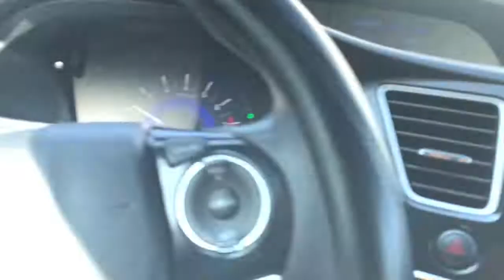Homelessness in Los Angeles streets 2021 Skid Row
If you found my video has helped you go ahead and tap the like button so I know how I’m doing and go ahead and subscribe so you don’t miss out on powerful ideas.